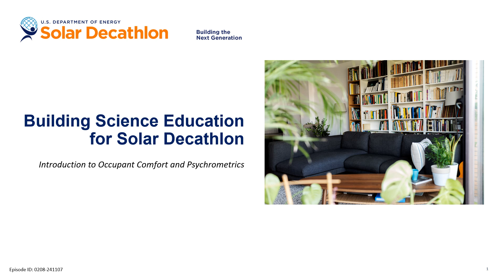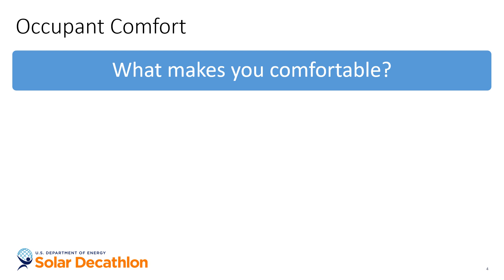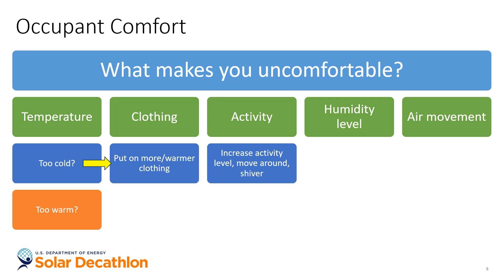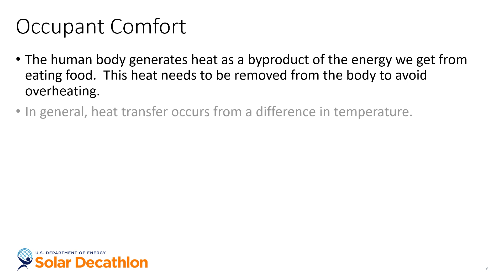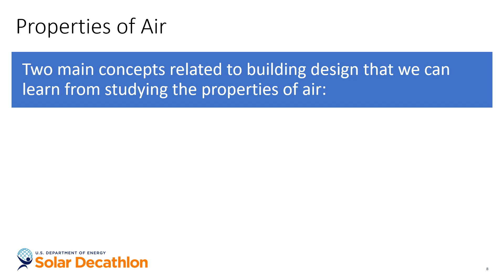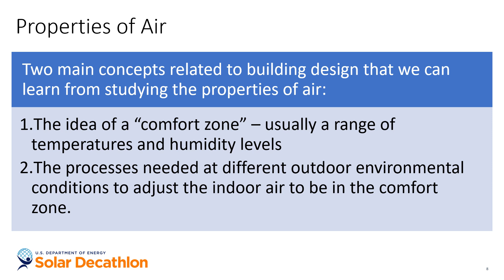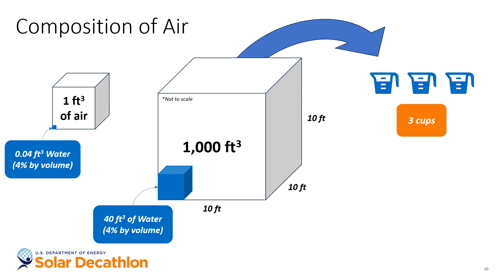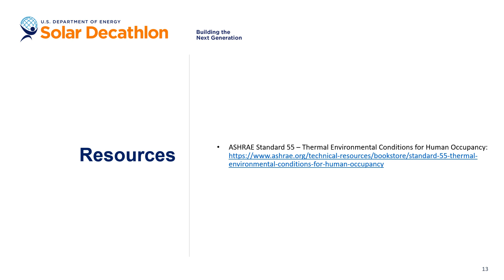Building Science Education - 2-8 - Introduction to Occupant Comfort and Psychrometrics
Part of the Solar Decathlon's Building Science Education series.